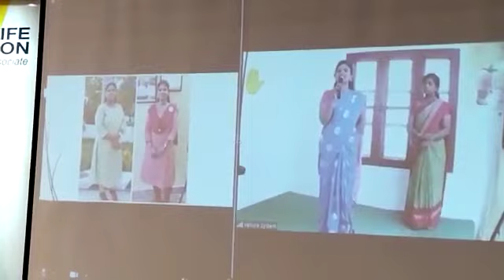Amazing Wellness Seminar(8608266243/9841296022),Disclaimer:Results vary from person to person (5)